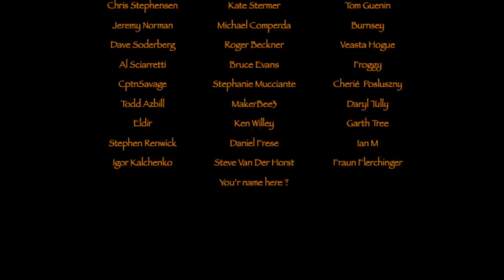Return of the Warrior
A re-mix of my old video...hope you'll take your time and watch it.
This video is after my opinion ...the best one I've ever made, and I will appreciate if you would share this.